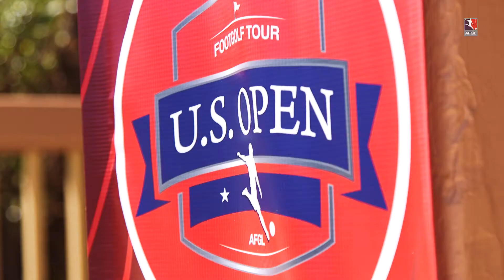U.S. FootGolf Open 2018 - FIFG World Tour Major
The U.S. Open was played at River Ridge Golf Club in Oxnard California, during April 26th-29th, 2018.